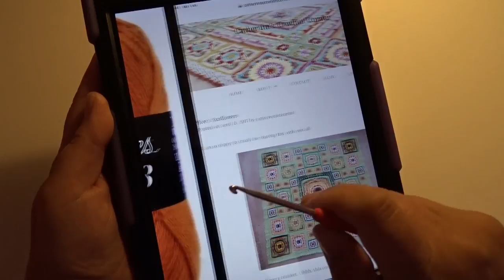Crochet Blanket - Eve's Sunflowers - Part 1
Eve's Sunflowers - Ring of Fire - Part 1/3

This tutorial has been made with Catherine Bligh permission,
the designer of Eve's Sunflowers

Materials

I used Scheepjes Cotton 8, in the following colours: Black (515), Dark Brown (657), Light Brown, (659), Soft Yellow (508), Ochre (722), Rust (671), Canary (714), Light Orange (639), Dark Green (713), Light Green (642).

I also used Scheepjes Sunkissed, in the following colours: Sunkissed 12, Sunkissed 15.

I used approximately:  4g black, 25g dark brown, 25g light brown, 139g soft yellow, 81g ochre, 53g rust, 94g canary, 147g light orange, 118g dark green, 302g light green, 100g Sunkissed 12,
25g Sunkissed 15
Scheepjes Cotton 8 and Sunkissed comes in 50g balls. Your usage may be more or less depending on your gauge.

Here you can see I'm working on,
and what is to come.